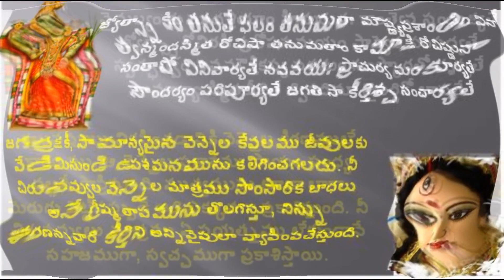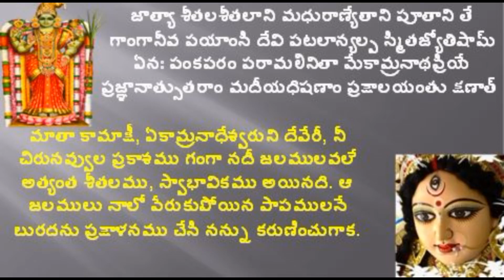MANDASMITHA SATHAKAM/PART 8/MOOKA PANCHA SATHI/GODDESS KAMAKSHI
Hi

ABOUT THIS VIDEO:

Muka Kavi means dumb (turned) poet. He used to go to Kanchi Kamakshi temple and prostrate before the statue of the goddess every day. One day he saw the goddess lips nd suddenly started composing poems. He was one of the Kanchi Sankaracharyas. He might have lived in the fifth century CE.He was so much over flowing with Divine grace, that at his slightest will even stable boys and elephant keepers were transformed into brilliant poets. Matrugupta, King of Kashmir, and Pravarasena, all considered it a privilege to serve Sri Muka Sankara (Muka Kavi).His Muka Panchasati consists of five sections: Arya Satakam, Paadaravinda satakam, Mandasmita satakam, Kataaksha satakam, and Stuti satakam. Each section has 100 verses/slokas. Muka Panchasati is a lyrical outburst of poesy on Kamakshi, whose beauty of diction and mellifluence is rivalled only by the Krsna Karnamruta of Lila Suka. The Prachina Sankara Vijaya is also said to have been written by Muka Sankara. This work furnishes valuable clues to the date of Sankara. And the antiquity of Kanchi Mutt.
శ్రీకామాక్షి మనోజ్ఞమందహసితజ్యోతిష్ప్రరోహే తవ
స్ఫీతశ్వేతిమసార్వభౌమసరణిప్రాగల్భ్యమభ్యేయుషి |
చంద్రోఽయం యువరాజతాం కలయతే చేటీధురం చంద్రికా
శుద్ధా సా చ సుధాఝరీ సహచరీసాధర్మ్యమాలంబతే || ౭౧ ||
జ్యోత్స్నా కిం తనుతే ఫలం తనుమతామౌష్ణ్యప్రశాంతిం వినా
త్వన్మందస్మితరోచిషా తనుమతాం కామాక్షి రోచిష్ణునా |
సంతాపో వినివార్యతే నవవయఃప్రాచుర్యమంకూర్యతే
సౌందర్యం పరిపూర్యతే జగతి సా కీర్తిశ్చ సంచార్యతే || ౭౨ ||
వైమల్యం కుముదశ్రియాం హిమరుచః కాంత్యైవ సంధుక్ష్యతే
జ్యోత్స్నారోచిరపి ప్రదోషసమయం ప్రాప్యైవ సంపద్యతే |
స్వచ్ఛత్వం నవమౌక్తికస్య పరమం సంస్కారతో దృశ్యతే
కామాక్ష్యాః స్మితదీధితేర్విశదిమా నైసర్గికో భాసతే || ౭౩ ||
ప్రాకాశ్యం పరమేశ్వరప్రణయిని త్వన్మందహాసశ్రియః
శ్రీకామాక్షి మమ క్షిణోతు మమతావైచక్షణీమక్షయామ్ |
యద్భీత్యేవ నిలీయతే హిమకరో మేఘోదరే శుక్తికా-
గర్భే మౌక్తికమండలీ చ సరసీమధ్యే మృణాలీ చ సా || ౭౪ ||
హేరంబే చ గుహే చ హర్షభరితం వాత్సల్యమంకూరయత్
మారద్రోహిణి పూరుషే సహభువం ప్రేమాంకురం వ్యంజయత్ |
ఆనమ్రేషు జనేషు పూర్ణకరుణావైదగ్ధ్యముత్తాలయత్
కామాక్షి స్మితమంజసా తవ కథంకారం మయా కథ్యతే || ౭౫ ||
సంక్రుద్ధద్విజరాజకోఽప్యవిరతం కుర్వంద్విజైః సంగమం
వాణీపద్ధతిదూరగోఽపి సతతం తత్సాహచర్యం వహన్ |
అశ్రాంతం పశుదుర్లభోఽపి కలయన్పత్యౌ పశూనాం రతిం
శ్రీకామాక్షి తవ స్మితామృతరసస్యందో మయి స్పందతామ్ || ౭౬ ||
శ్రీకామాక్షి మహేశ్వరే నిరుపమప్రేమాంకురప్రక్రమం
నిత్యం యః ప్రకటీకరోతి సహజామున్నిద్రయన్మాధురీమ్ |
తత్తాదృక్తవ మందహాసమహిమా మాతః కథం మానితాం
తన్మూర్ధ్నా సురనిమ్నగాం చ కలికామిందోశ్చ తాం నిందతి || ౭౭ ||
యే మాధుర్యవిహారమంటపభువో యే శైత్యముద్రాకరా
యే వైశద్యదశావిశేషసుభగాస్తే మందహాసాంకురాః |
కామాక్ష్యాః సహజం గుణత్రయమిదం పర్యాయతః కుర్వతాం
వాణీగుంఫనడంబరే చ హృదయే కీర్తిప్రరోహే చ మే || ౭౮ ||
కామాక్ష్యా మృదులస్మితాంశునికరా దక్షాంతకే వీక్షణే
మందాక్షగ్రహిలా హిమద్యుతిమయూఖాక్షేపదీక్షాంకురాః |
దాక్ష్యం పక్ష్మలయంతు మాక్షికగుడద్రాక్షాభవం వాక్షు మే
సూక్ష్మం మోక్షపథం నిరీక్షితుమపి ప్రక్షాలయేయుర్మనః || ౭౯ ||
జాత్యా శీతలశీతలాని మధురాణ్యేతాని పూతాని తే
గాంగానీవ పయాంసి దేవి పటలాన్యల్పస్మితజ్యోతిషామ్ |
ఏనఃపంకపరంపరామలినితామేకామ్రనాథప్రియే
ప్రజ్ఞానాత్సుతరాం మదీయధిషణాం ప్రక్షాలయంతు క్షణాత్ || ౮౦ ||